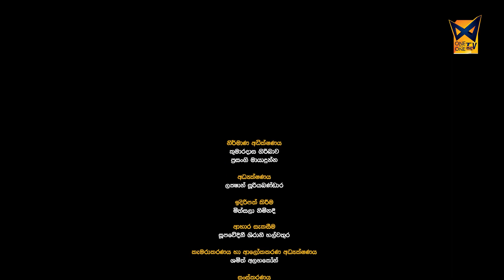අරෝග්‍යා |දියබත් | සෙනසුරාදාම උදෑසන 10:30ට...